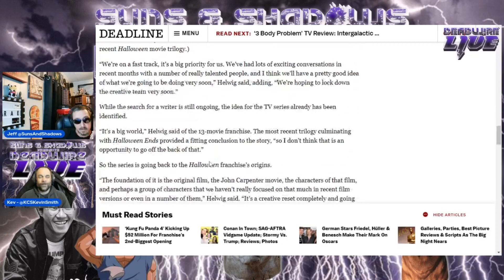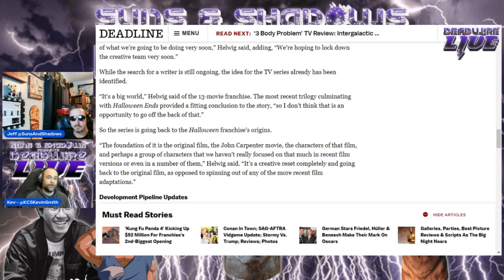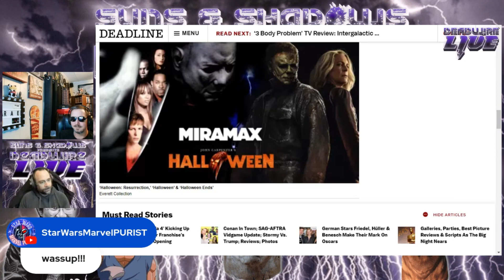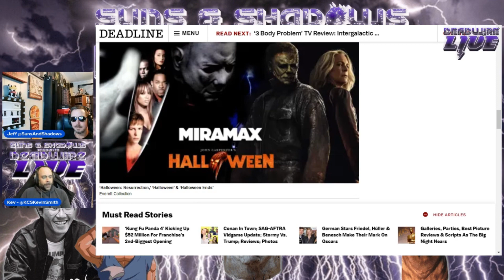Dead Wire - Live! - Halloween Getting a TV Series?!?!?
Did you like this clip this is part of our ongoing Live Streams! Check out the replays under the Live tab!

With special guests Skeeter @SkeeteronSound

You can find the podcast at SunsAndShadows.com or your podcast app of choice!